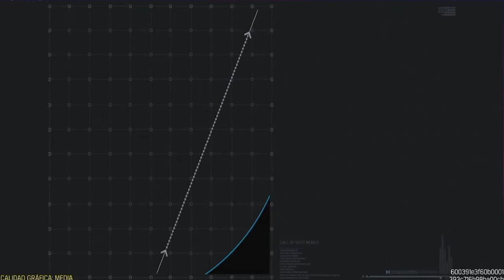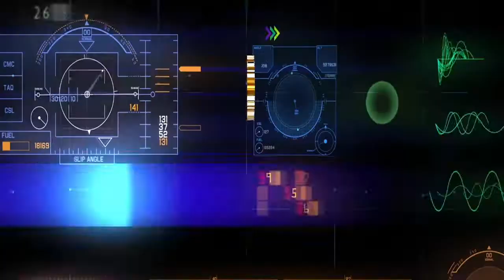Rincón del Gamer: COD mobil